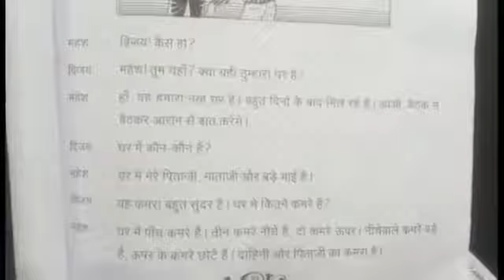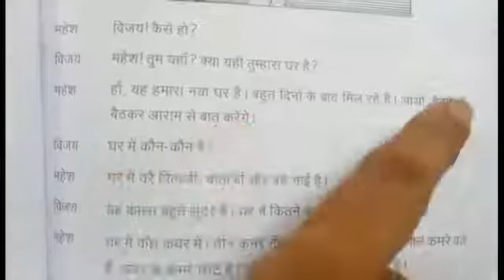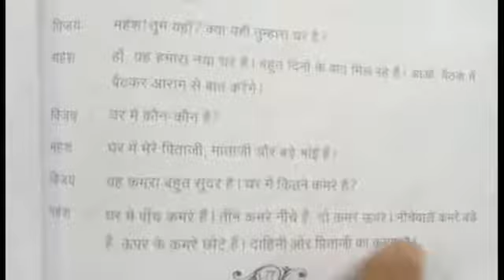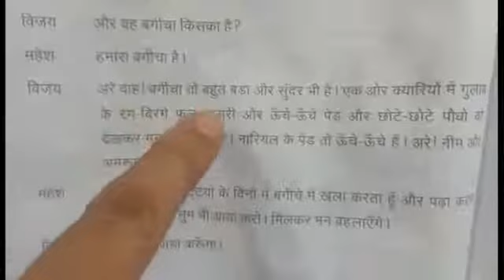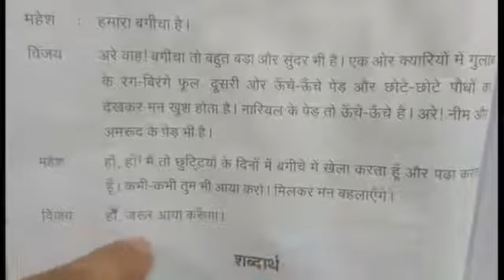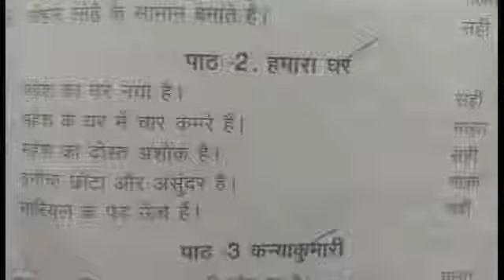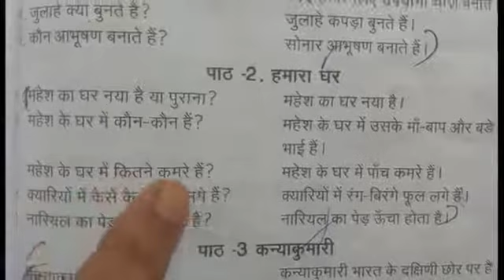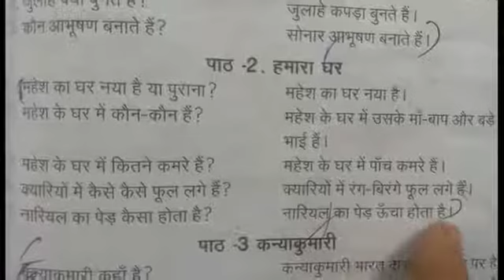हिन्दी प्राथमिक गद्‌य-2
Hindi prathmic lesson part 2 can learn through our channel which is taught in brief manner through Tamil medium.